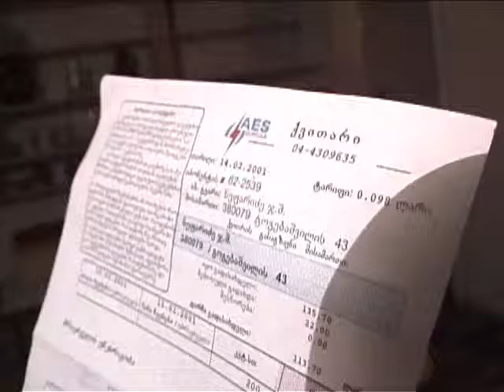Power Trip - Piers Bill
to see all our movies and videos.  Fresh content always!